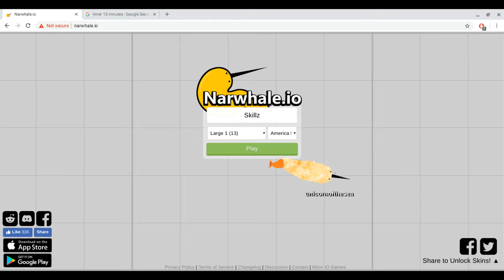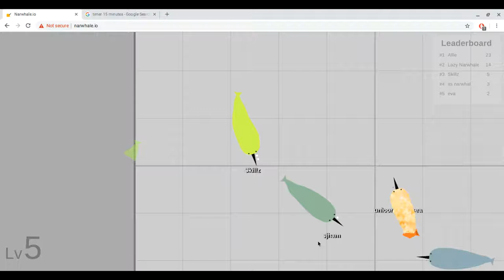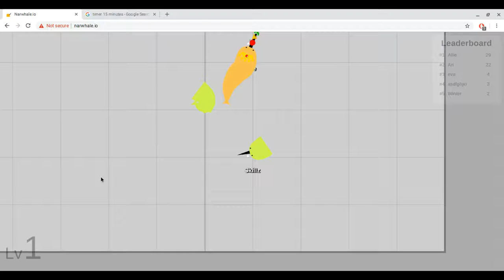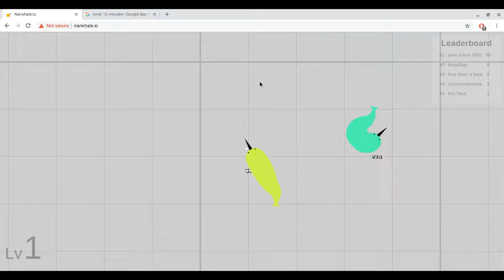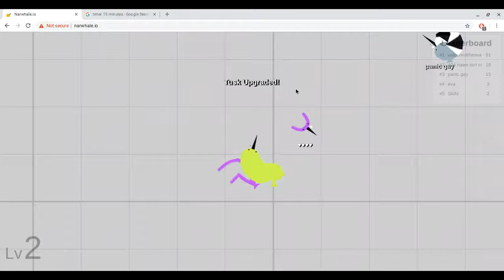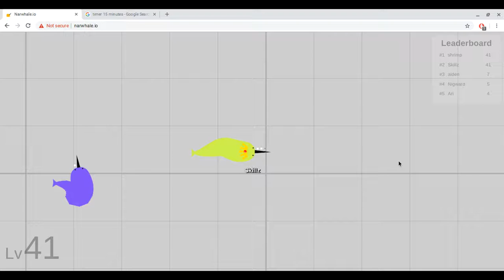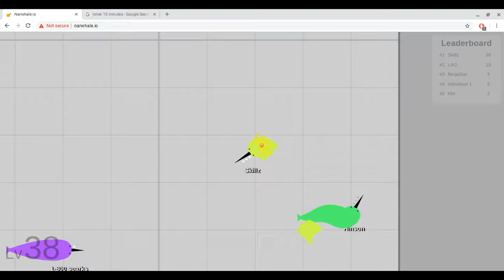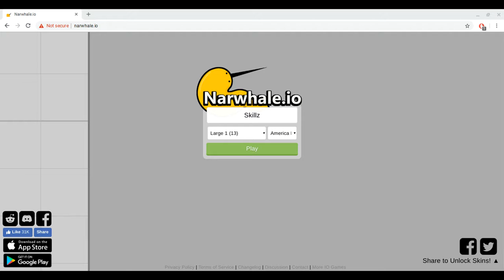I ams gudz at gams - Narhwale.io ep.2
Hey guys, another video of narwhale.io, which I am very good at, as you can see!